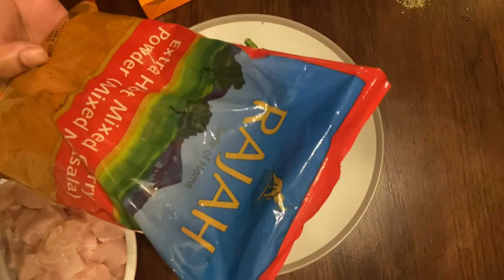Nando’s style Peri Peri Chicken Pasta || chicken Pasta recipe​⁠​⁠ || পাস্তা রেসিপি@DinewithNasrin